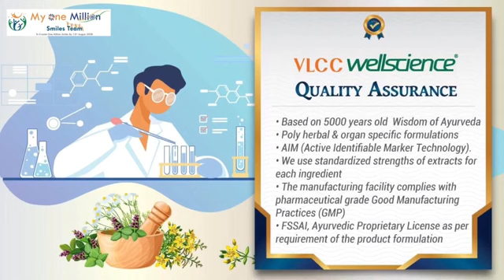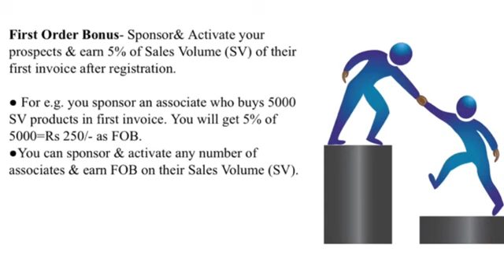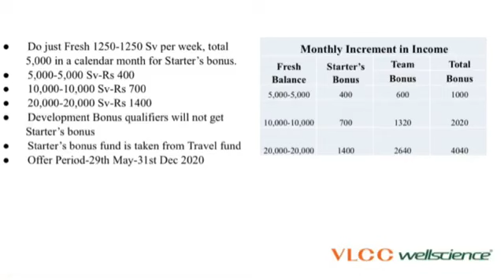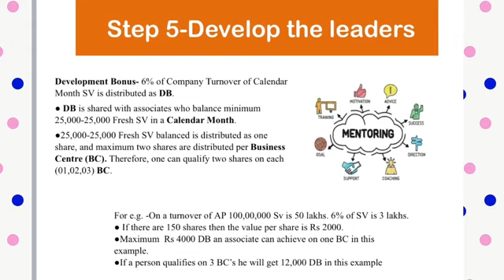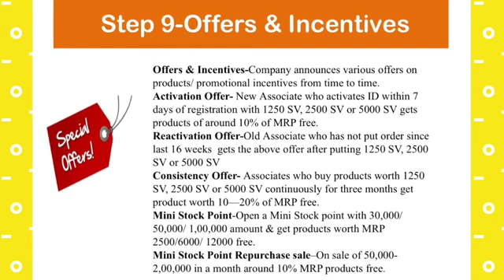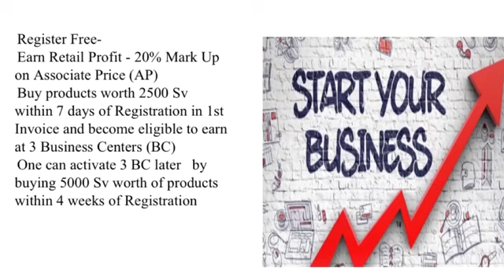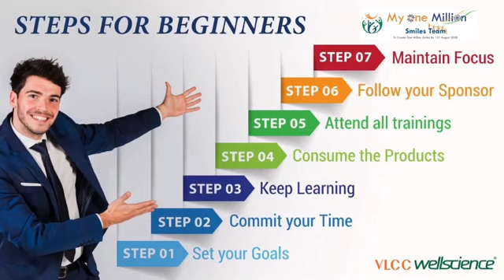*Detailed Marketing Plan VLCC Wellscience* *Highest Plan Of The Industry !!*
*Highest Plan Of The Industry !!*

*#20% Matching Income by 1st Level.*
*90% Payout On Sales Volumes + Cash Rewards*
*Unlimited Incomes !!!*
*34 Minutes !!!*

Share it to All
*आज हो गया बड़ा धमाका।*
*लीजिए अब वीएलसीसी वैल्साइंस ले आया है इस लॉक डाउन में अपने खर्चों को आमदनी में बदलने का सुनहरा मौका, अब पाइए पहले लेवल पर ही #60% से ज्यादा कमाने का मौका।*
*प्लैटिनम *लेवल करने पर ही 900000 से अधिक का कैश रिवॉर्ड, पिन और रिकॉगनेशन पाने का मौका।*

*साथ ही फिक्स्ड टीम और स्टार्टर बोनस और भी बहुत कुछ*। *यह वीडियो अवश्य देखें|*

*Call/WhatsApp* .